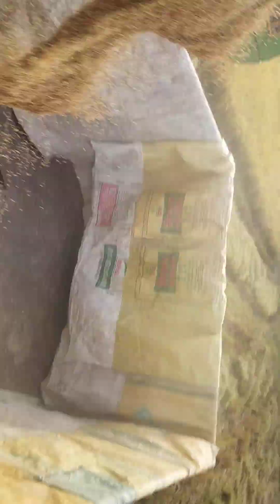PR 126 harvesting result ਝਾੜ ਫੁਲ